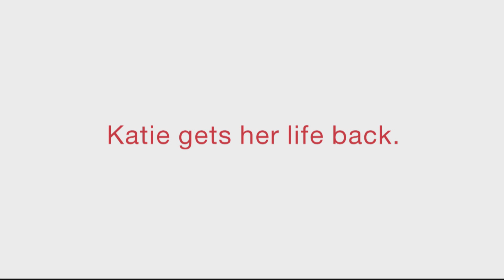Katie: That Was Then, This Is Now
Katie wants other women to know they aren't alone - incontinence and organ prolapse effect millions of women in the U.S. each year. Most importantly, she wants women to know they can get their life back - there are many treatment options and a whole team of experts available to help.